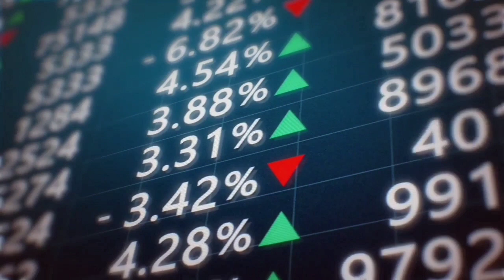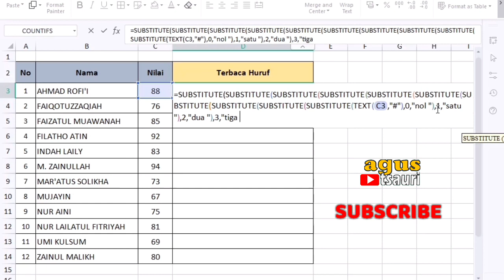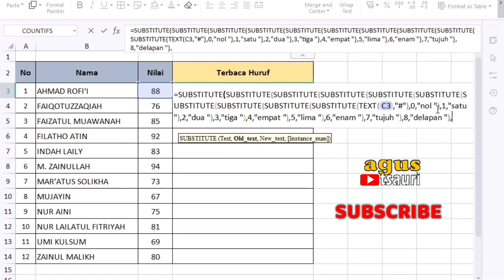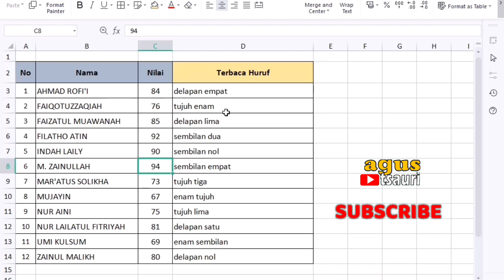Cara Merubah Angka Menjadi Huruf | Otomatis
Tutorial kali ini membahas tentang cara Merubah Angka Menjadi Huruf dengan otomatis

yuk simak caranya